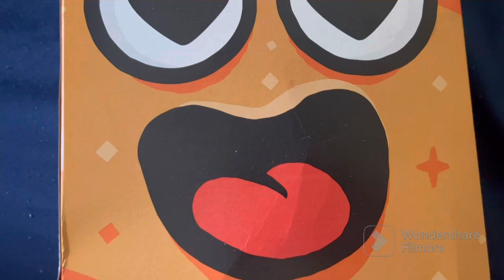IM SHININ COMING DOWN ITS ME CRYSTYLE HENNESSEE NEW RAP-CHAT MUSIC